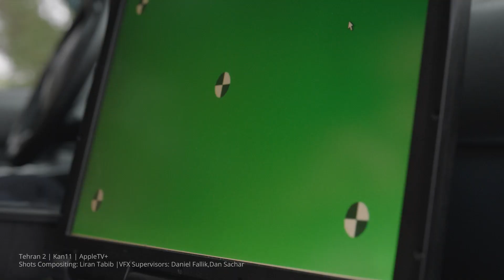Behind the Scenes AppleTV+ Tehran 2